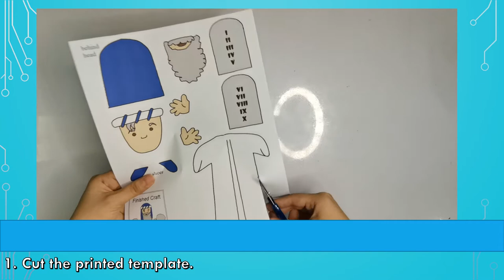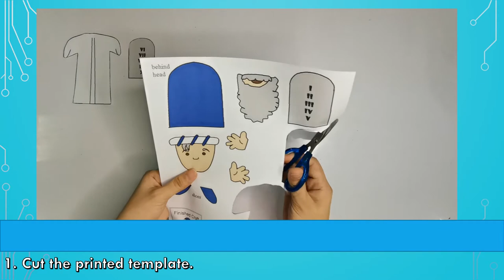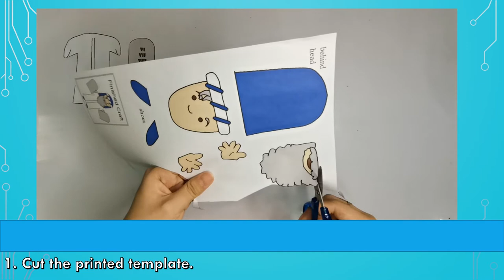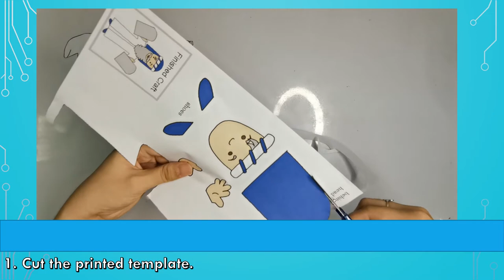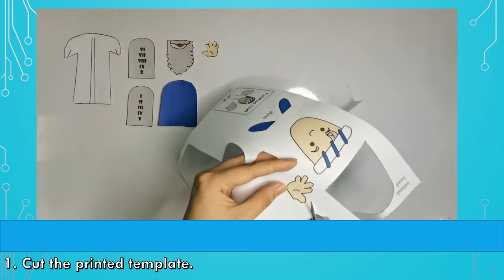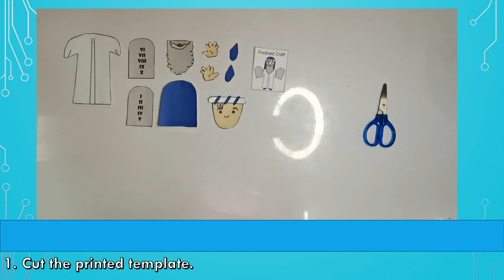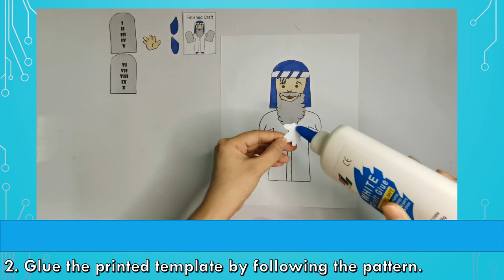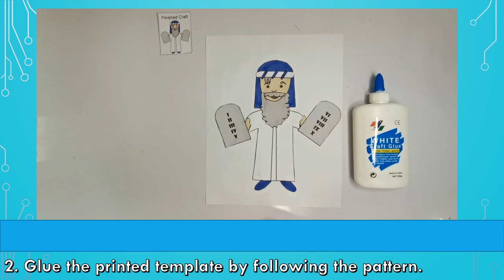RVE Arts and Crafts L1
The idea of the craft is not mine. This is just a pure remake for instructional purposes only.